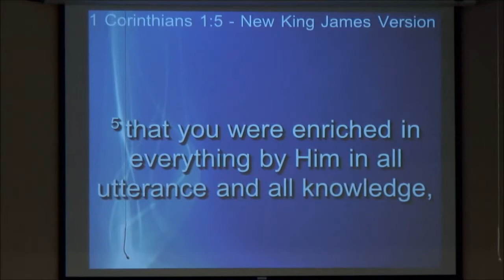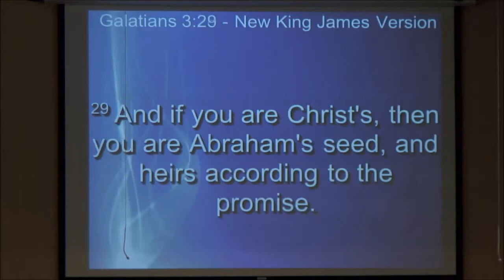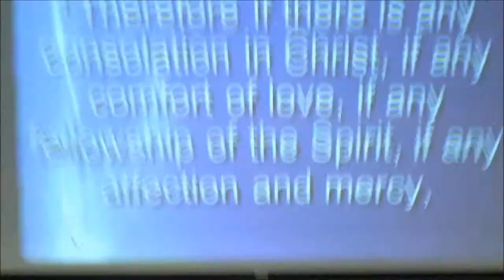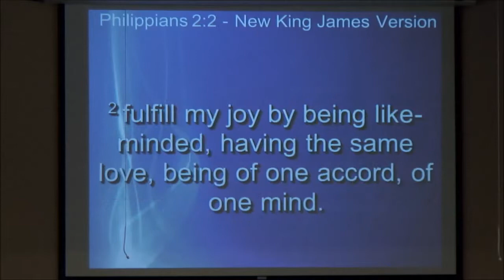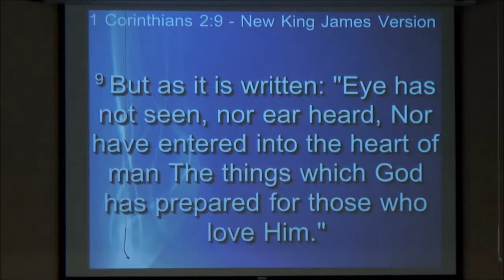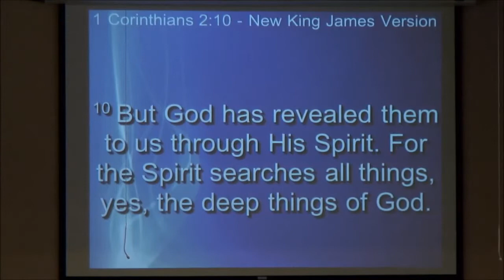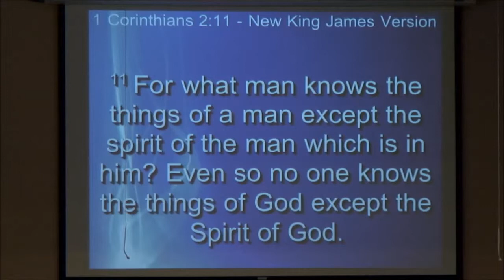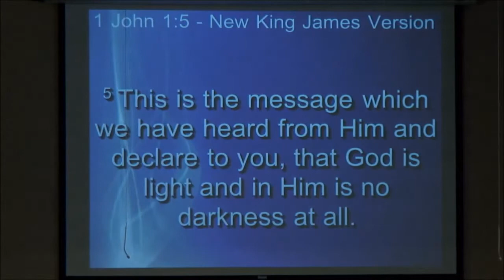Fellowship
Cheyenne, Wyoming

nccheyennecom